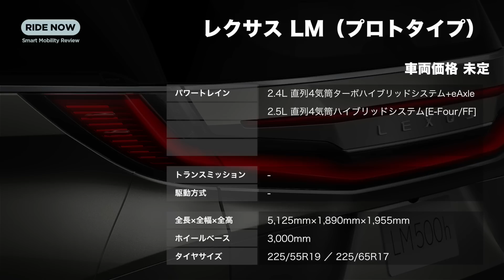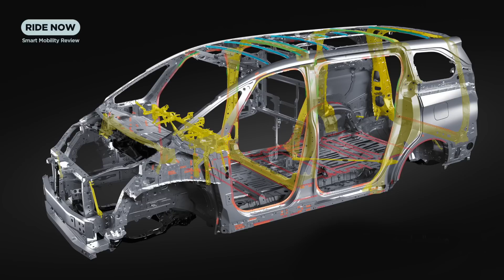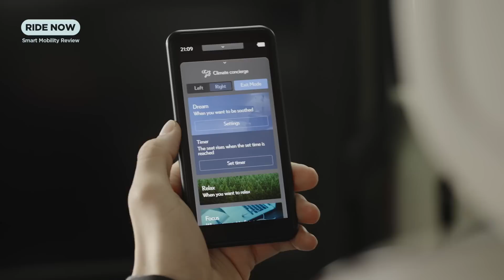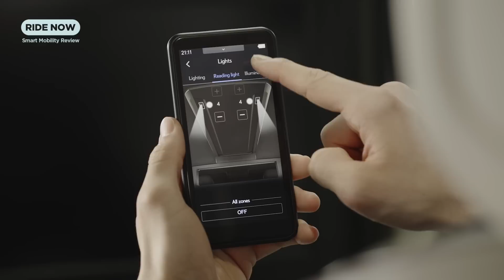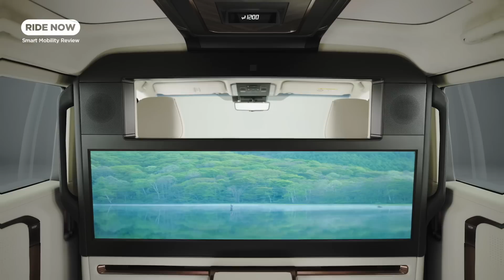レクサス LMの詳細仕様から予想価格まで！レクサスLM 詳細解説 by 島下泰久 × 難波賢二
レクサス LM 詳細解説 by 島下泰久 × 難波賢二

0:00 発表映像
2:06 エクステリア
7:06 スペック
8:59 プラットフォーム
13:28 インテリア
27:17 3列シート仕様
28:32 フロントシート
33:06 カラーラインナップ
35:05 国内予想価格